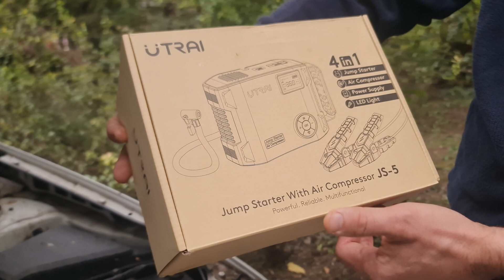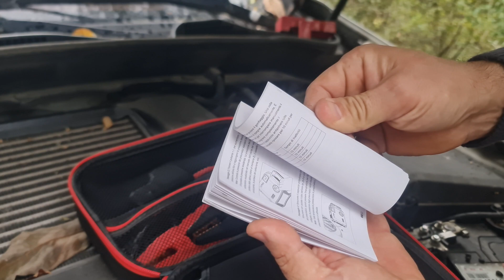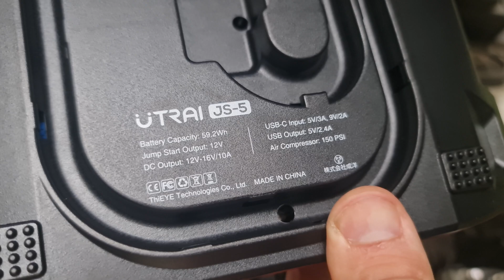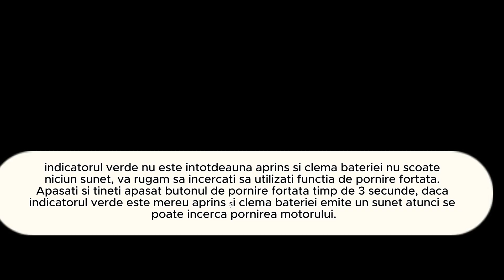Robot pornire masina cu compresor - Jump starter auto Utrai Jstar 5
Utrai Jstar 5 - Jump Starter Auto 4 în 1
În acest videoclip, vă prezentăm Utrai Jstar 5, un jump starter auto versatil și eficient, ideal pentru a vă ajuta în situații de urgență.
Caracteristici principale:
Funcție 4 în 1: Acest dispozitiv nu doar că pornește vehiculele de 12V, precum mașini, SUV-uri și motociclete, dar include și un compresor de aer integrat de 150 PSI pentru umflarea anvelopelor.
Capacitate mare: Cu o baterie puternică, Jstar 5 poate porni vehiculele rapid și eficient, oferind o soluție fiabilă atunci când aveți nevoie.
Porturi USB: Echipat cu două porturi USB, acesta funcționează și ca power bank pentru a încărca smartphone-uri și tablete.
Funcționalitate:
LED flashlight: Include o lanternă LED super luminoasă, utilă pentru utilizarea pe timp de noapte sau în condiții de vizibilitate redusă.
Design compact: Ușor de transportat, acest jump starter vine cu o husă convenabilă pentru depozitare.
Aplicații:
Ideal pentru utilizatorii care doresc să fie pregătiți în caz de probleme cu bateria vehiculului sau care au nevoie de un compresor portabil pentru anvelope.
Nu uitați să dați like și să vă abonați pentru mai multe recenzii și tutoriale despre gadgeturi utile!